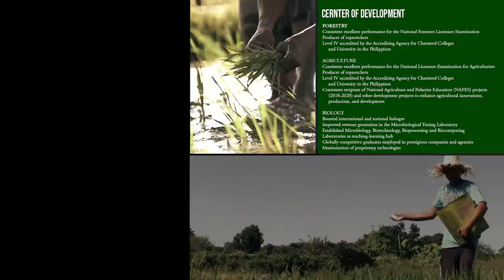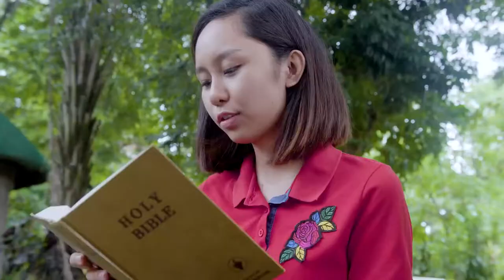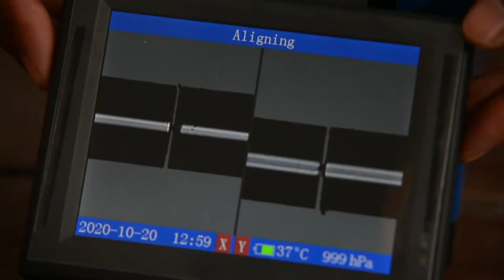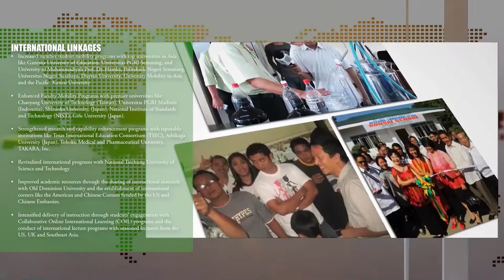Mariano Marcos State University: Be Like the Stallion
An institutional video that shows how to be part of a steadfast, brave and strong human capital. Through MMSU's academic, research, extension and production programs, one may be like the Stallion, striding in a premier Philippine University - where excellence is a way of life.